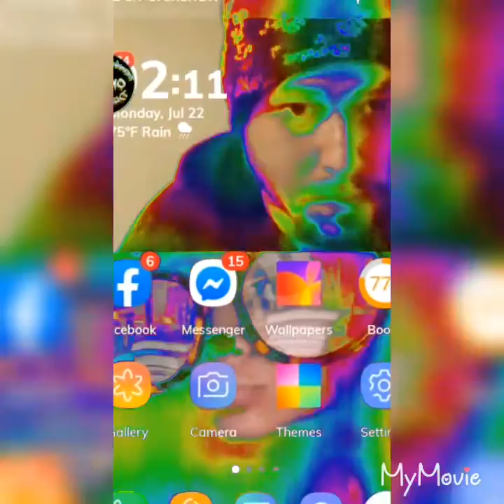Me and the love of my life Mark William John McKee